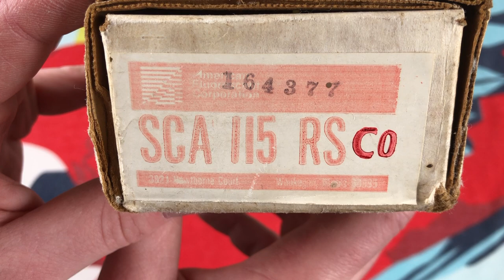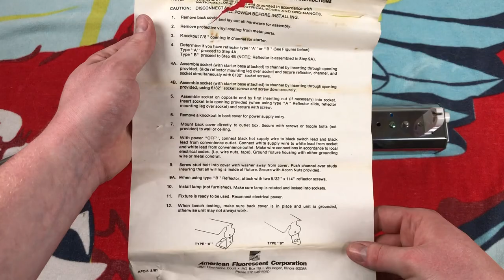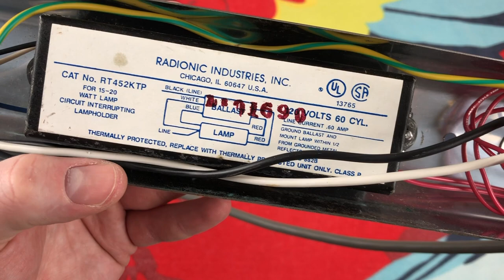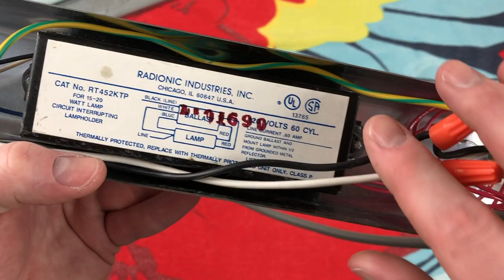American Fluorescent Rapid Start F15T12 Vanity Light Fixture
American Fluorescent Rapid Start F15T12 15 watt Vanity Light Fixture